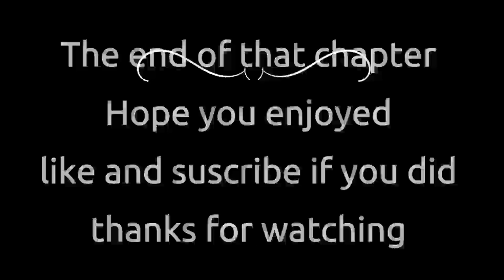Nora Roberts Inner Harbor Prologue